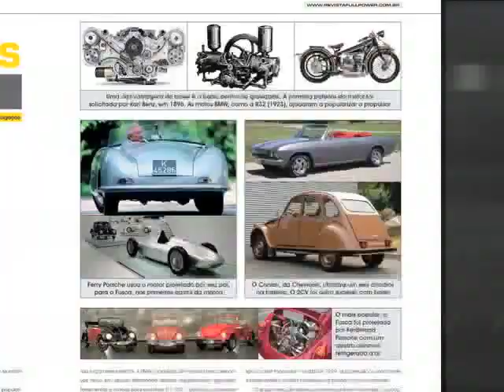FullPower 94 - Ford 1951, Opala SS, Astra, Arrancada 2010, Subaru WRX e muito mais!